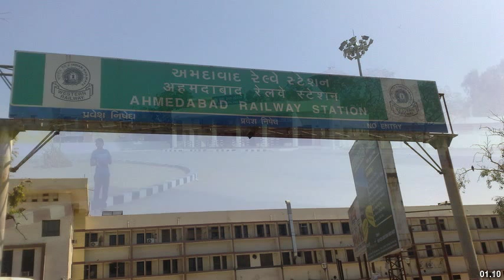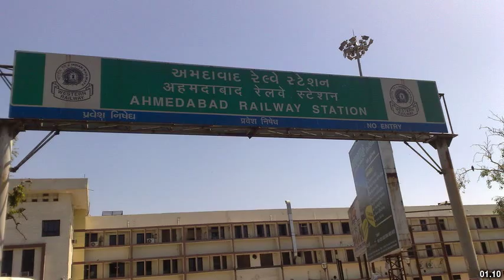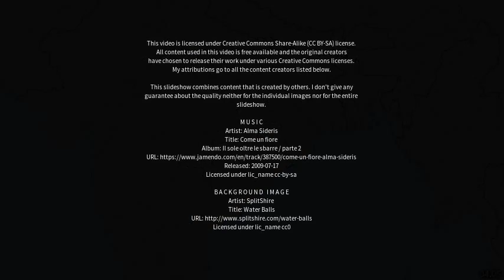Best places to visit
Best places to visit - Khed Brahma (India) Best places to visit - Slideshows from all over the world - City trips, nature pictures, etc.